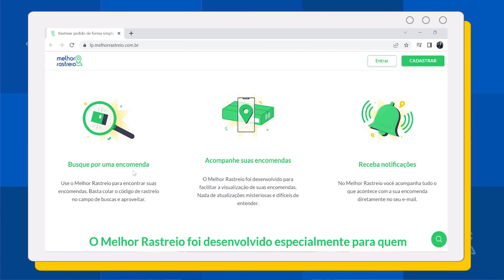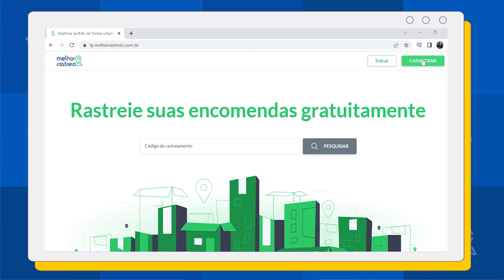Tenha rastreamento personalizado para suas entregas com o Melhor Rastreio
O tempo é um dos recursos mais valiosos de todo lojista. Principalmente daqueles que trabalham com entregas simultâneas e com diferentes transportadoras. Não tem jeito, crescer é sinônimo de mais envios. Já pensou poder acompanhar a entrega de múltiplas encomendas, receber notificações durante a rota de entrega e ainda economizar tempo? No vídeo de hoje falamos mais sobre o Novo Melhor Rastreio.
00:00 Introdução
00:33 O que é Melhor Rastreio
01:49 Novidades do Melhor Rastreio
03:24 Como começar a usar
03:49 Conclusão

⚠️ Melhor Envio Rastreio: como rastrear um pedido usando o serviço da plataforma

📧 Fique por dentro do mundo do e-commerce, receba conteúdos e dicas para impulsionar seu negócio online: